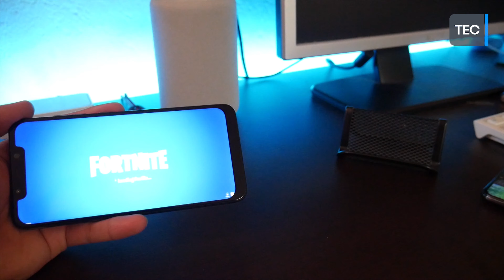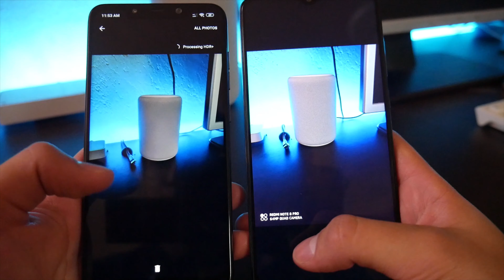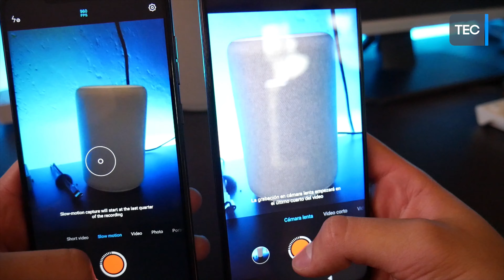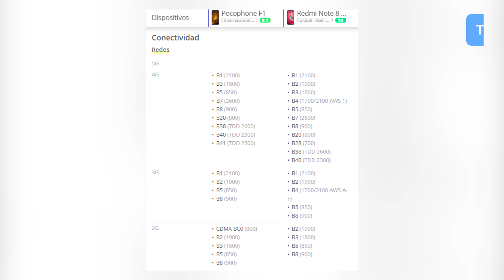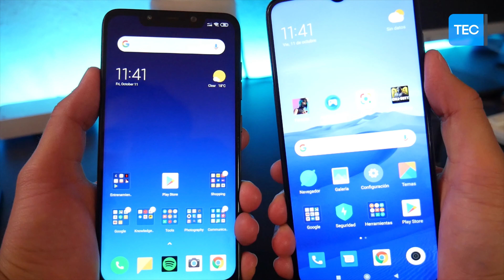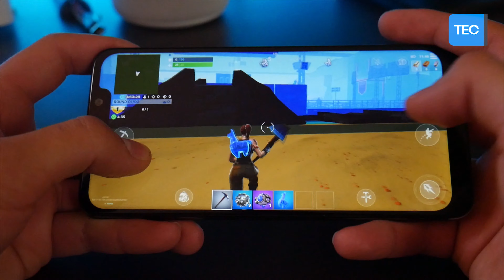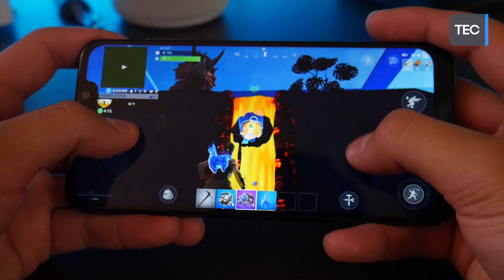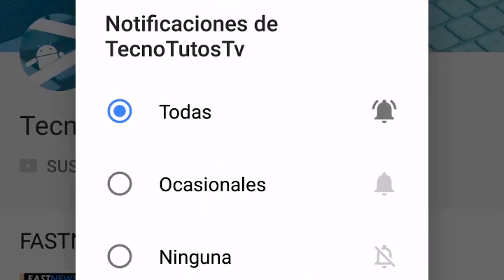REDMI NOTE 8 PRO VS POCOPHONE F1 | COMPARATIVA EN ESPAÑOL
▶HOY TE MUESTRO REDMI NOTE 8 PRO VS POCOPHONE F1
LINK DE COMPRA REDMI NOTE 8 PRO:
LINK DE COMPRA POCOPHONE F1:
128GB/6GB:
64GB/6GB: